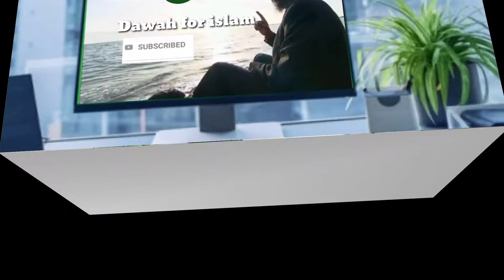টাই হল খ্রিস্টানদের প্রতীক, আপনি টাই পরেন কেন ?কি উওর দিলেন জাকির নায়েক। dr zakir naik bangla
daktar zakir naik bangla 2021,
ডঃ জাকির নায়েক বাংলা লেকচার 2021,
dr  zakir naik bangla,
d. r zakir naik bangla 2021,
zakir naik new speech 2021,
dr  zakir naik bangla question answer  bangla,
ডঃ জাকির নায়েক বাংলা লেকচার 2020,
dokter  jakir  nayok 2021,
jakir nayak all 2020 bangla ,
Jakir nayak all 2018 bangla,
zakir naik question and answer,
dr  zakir naik 2021 bangla,
jakir nayak all,
dr  zakir naik 2021,
jakir nayok,
dr  zakir naik alexa,
dr  zakir naik bangla 2021,
doctor  jakir nayok,
dr  zakir naik bangla lecture new question answer 2021,
jakir  neyek,
dr. zakir naik question and answer ,